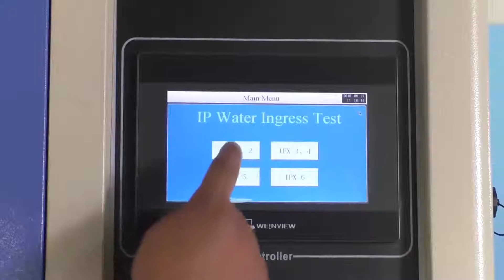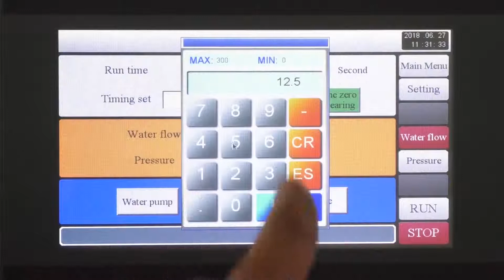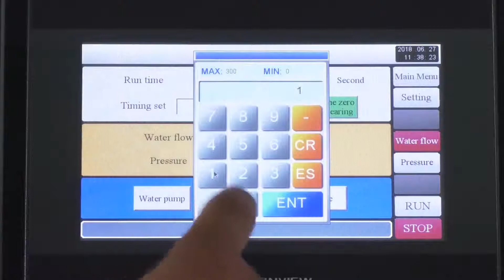[French]Chambre dessai de jet deau dIPX1 X2 X3X4 X5 X6, machine dessai destimation dIP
Chambre dessai de jet deau dIPX1 X2 X3X4 X5 X6, machine dessai destimation dIP

Les chambres dessais daspersion deau LIB peuvent effectuer des essais conformément à la norme de protection IEC60529 et IPX1. IPX2 IPX3 IPX4 IPX4 Un connecteur dalimentation étanche dans la salle de test peut facilement fournir de lélectricité aux échantillons.

La chambre de pulvérisation deau construite avec un système de recirculation deau réduisant lutilisation deau et une série de conduites deau. Le plateau tournant intégré peut favoriser une pulvérisation uniforme deau sur la surface des produits testés. Lalimentation en eau automatique garantit un approvisionnement adéquat en eau et des tests automatiques. Tous les modèles sont mis à niveau vers un contrôleur programmable et un accès Ethernet offrant un fonctionnement et un contrôle simples. Diverses tailles et configurations pour sadapter à de nombreux types de conditions de test.

Chambre dessai de pluie soufflante
Équipement de test IP
Chambre dessai de pluie
Chambre étanche
Machine dessai de classement IP
Chambre dessai de pulvérisation deau
Équipement dessai de protection dentrée
Équipement de test ipx5
Ipx6 chambre dessai
Chambre dessai de pluie du véhicule
Chambre de test ip
Chambre dessai dinfiltration deau
Chambre dessai étanche
Équipement dessai de pluie
Chambre dessai de pulvérisation de pluie
Ipx3 x4 chambre dessai